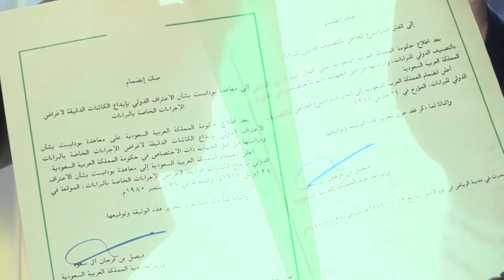WIPO , Geneva 16. 10 .2020